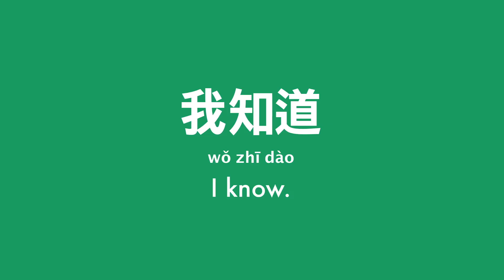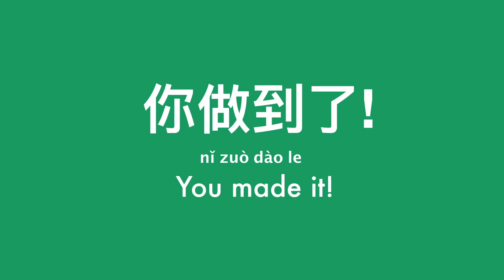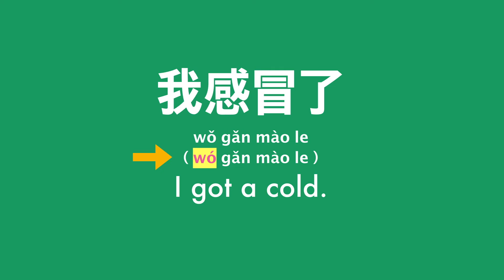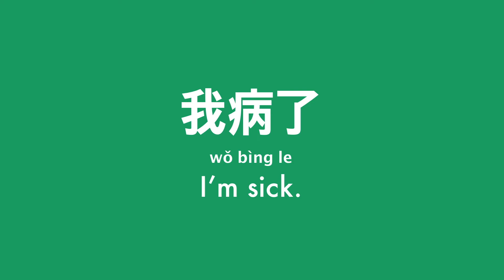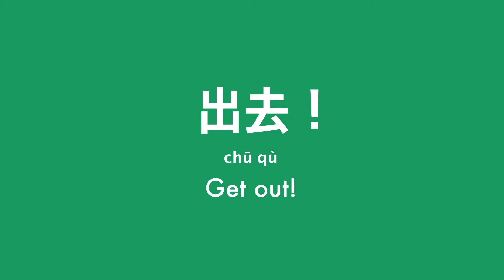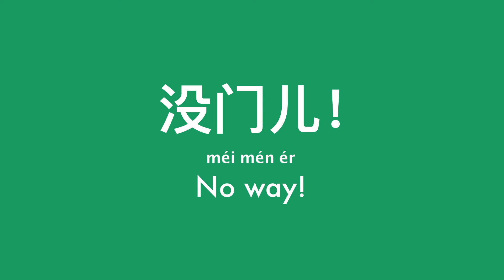Learn Chinese for Beginners [Lesson 3]: 400 Basic Chinese Phrases Practice 중국어 수업:초보자를 위한 필수 표현 400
Chinese listening and speaking practice for beginners. Basic Chinese phrases practice for beginners. Must-know Chinese expressions.

Listen and repeat:
0:14 Take it easy. 别紧张
0:28 I know. 我知道。
0:47 Have fun! 玩得开心!
1:05 I promise. 我保证。
1:23 You made it! 你做到了!
1:41 Congratulations! 祝贺你!
1:58 What’s wrong?怎么了？
2:15 You can make it! 你能做到!
2:35  Feel better? 好点了吗?
2:52 I got a cold． 我感冒了。
3:08 I’m sick. 我病了。
3:23 Let go! 放手!
3:38 I’m wrong. 我错了
3:53 You’re right. 你是对的。
4:09 So disgusting！好恶心
4:24 Open it. 打开它
4:39 Open the door. 开门
4:51 Close the door. 关门
5:03 Get out! 出去！
5:17 No way! 没门儿！

Learn Chinese Essentials is an informative Channel for Mandarin Chinese learners. Here you will find lessons on essential words, phrases, expressions, and daily use sentences that native Chinese speakers often use.

Visit regularly as new lessons are added EVERY WEEK.